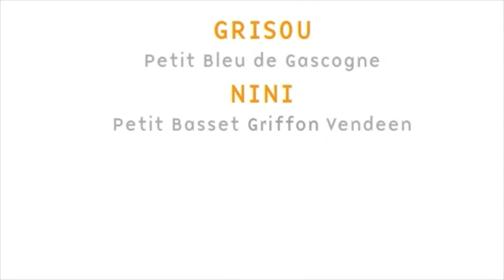Hundepflege_b_Hund kämmen (kurzes Fell), Fellpflege | WoG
Grisou wird gebürstet. Hunde mit kurzem Fell haaren doch